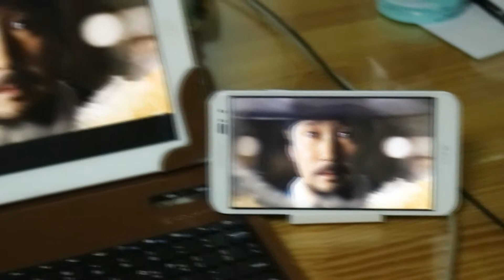T포켓파이 속도테스트